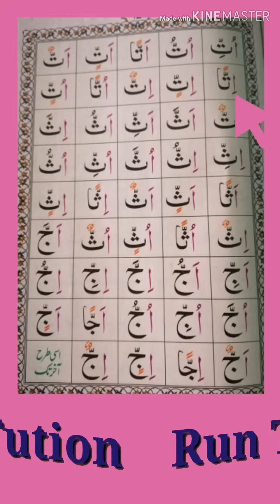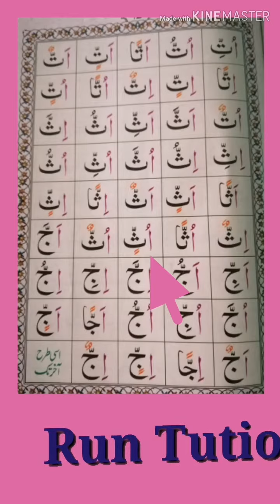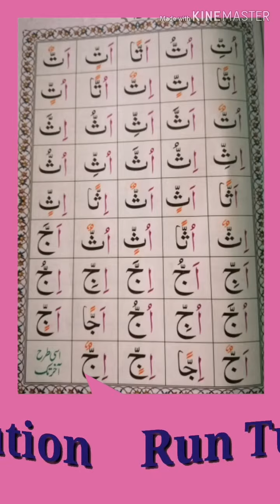Takhti No 12 part2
Is main ham tashdeed/mushaddad ky baer main padain gy .mushaddad harf 2 bar pada jata hy 1 pahly k sath mil k 1 bar khod